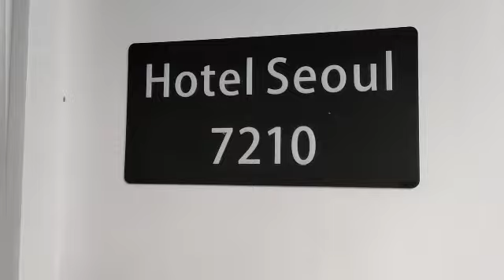HOTEL SEOUL CLARK PAMPANGGA PHILIPPINES | ROOM TOUR I KOREAN RESORT